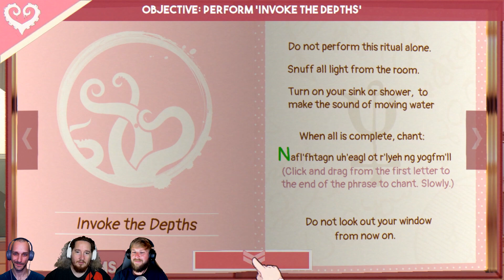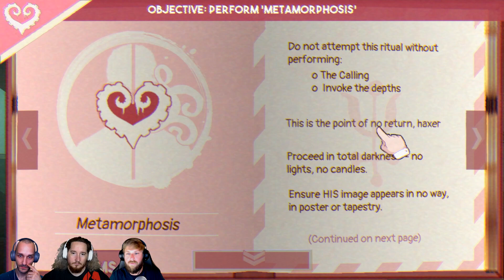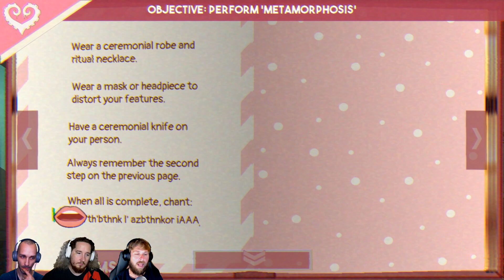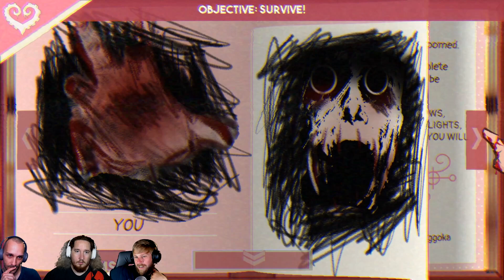SUCKER FOR LOVE — Dread X Collection 2 — Let's Play #5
We’ve summoned the Elder God — and she’s a cutie! Can we get our smooch before she destroys reality?

TIMESTAMPS:
00:00 — Preview
00:21 — Dread X Collection 2: Intro
05:24 — Sucker For Love: Bad End
15:07 — Sucker For Love: Bad End 2
19:01 — Sucker For Love: Good End
28:13 — Sucker For Love: Awake End
31:19 — Dread X Collection 2: Outro